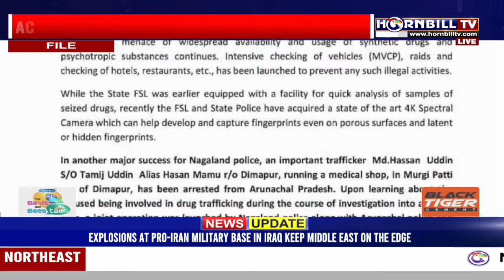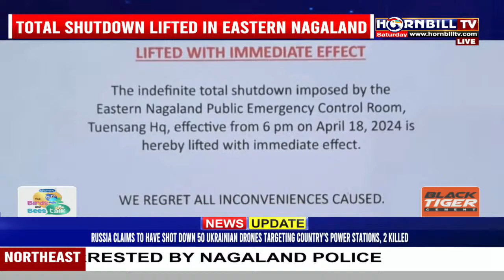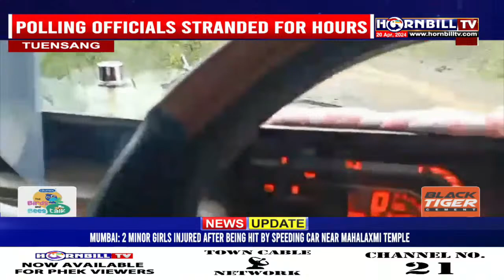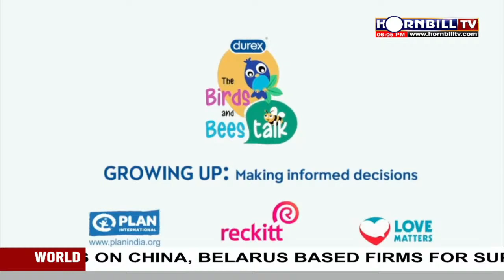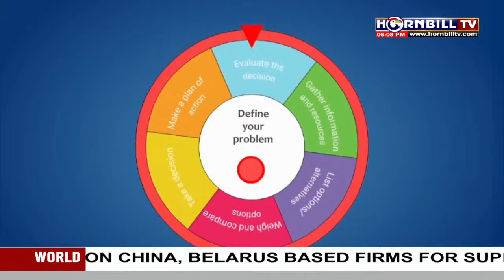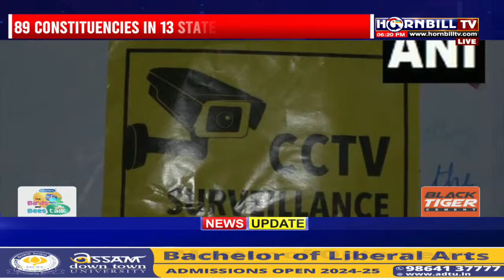NAGAMESE EXPRESS || 20TH APRIL || HORNBILLTV || LIVE